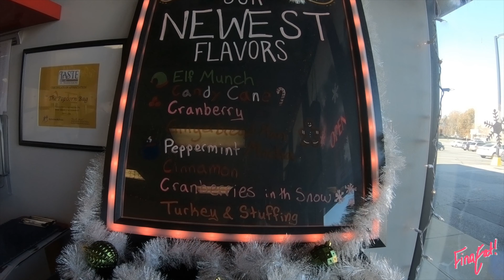Fina Eat/ popcorn bag/ Fredericksburg/ Chick-fil-A flavored popcorn?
Watch Mary try it out Chick-fil-A flavor popcorn from a local  gourmet popcorn shop called the popcorn bag

Check me out on Instagram